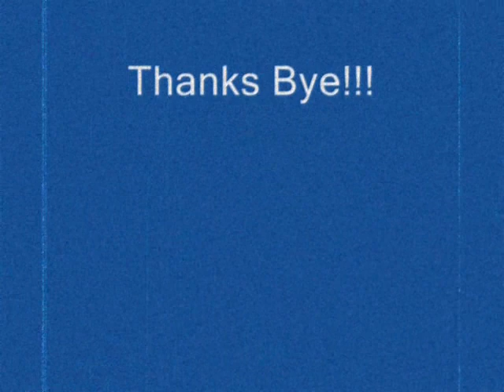Foxy Tribute Five Nights at Freddy's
I MADE A TRIBUTE OF ONE OF MY FAVORITE CHARACTERS IN THE HORROR GAME: FIVE NIGHTS AT FREDDY'S "FOXY" HE IS A AWESOME PIRATE YEAH!!!
ALL DRAWS ARE IN DEVIANTART.COM